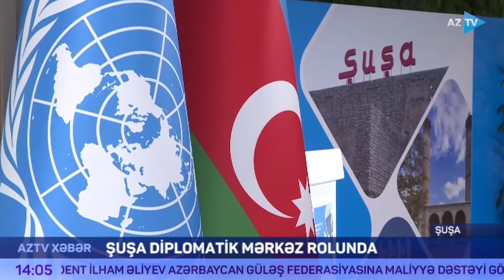Şuşa diplomatik mərkəz rolunda